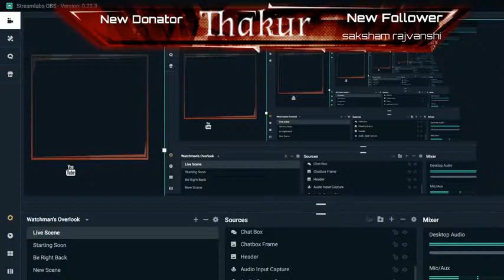!st Live Stream... Lets play till the sun comes up!!!!!!!!